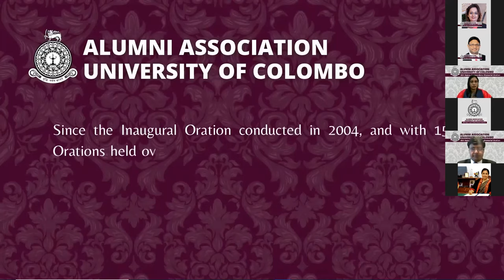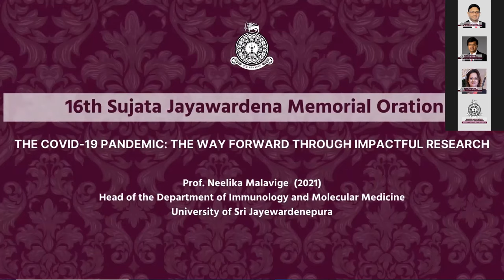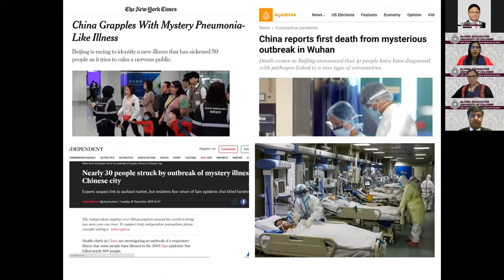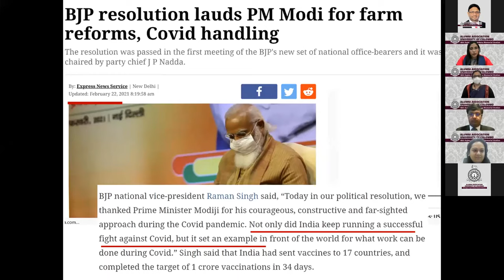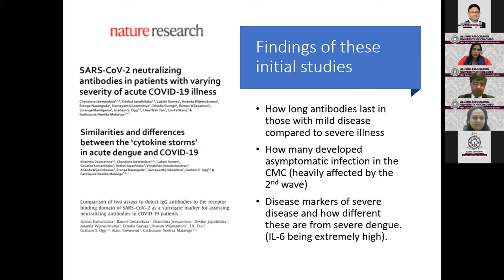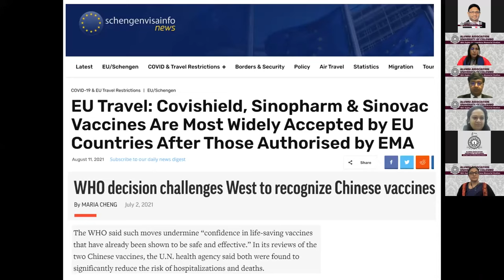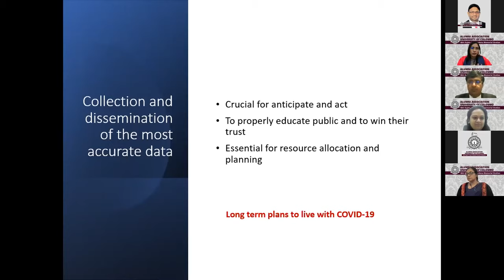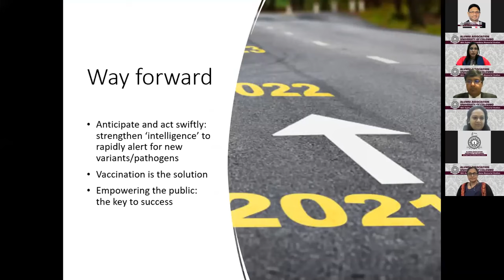16th Sujata Jayawardena Memorial Oration by Prof. Neelika Malavige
The Covid-19 Pandemic: The Way Forward Through Impactful Research

Prof. Neelika Malavige,

Head of the Department of Immunology and Molecular Medicine, University of Sri Jayewardenepura